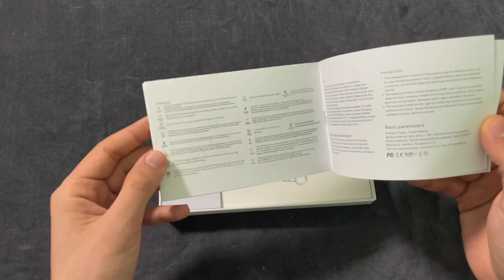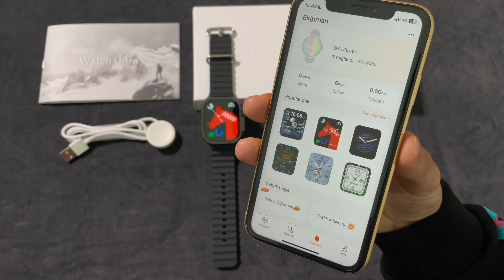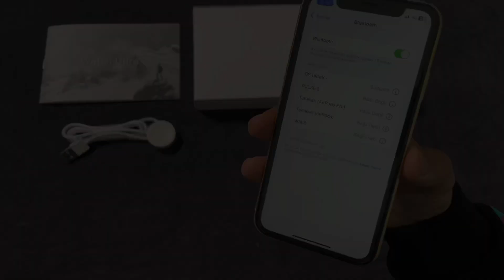GS ULTRA 8 PLUS MODELİNİ İNCELİYORUM (GS ULTRA 8 DEN FARKI NE OLMUŞ ?)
Herkese Selam
Bu videoda yine sizlere daha önce Türkiye'de incelemesi yapılmamış olan bir model olan GS ULTRA 8+ modelinin kutu açılını ve incelemesini yapıyorum.
Yine bir Apple Watch Ultra replikası ve hepimizin yakından tanıdığı bir model.

Kutu içeriği 0:29
Saat tasarımı ve özellikleri 2:03
WearfitPro Bağlantısı 12:09
Watch Call Bağlantısı 14:53